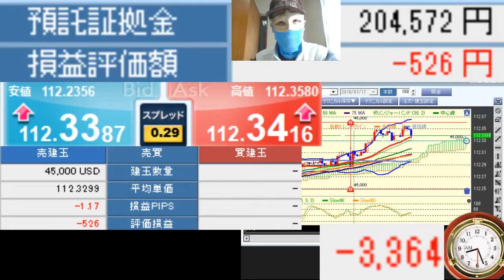一度も食べたことがないものは買い辛いFX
おはよう＾＾一度も食べたことがないものは買い辛いですよね。それは、FXにも言えます。新しい価格帯ではエントリーし辛いのです。新しい価格帯では、じっくりと様子を見ましょう。